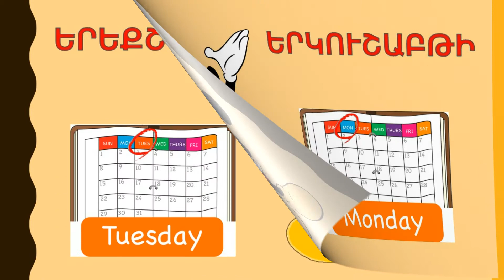ՇԱԲԹՈՒԱՆ ՕՐԵՐԸ Արեւմտահայերէն, LOS DIAS DE LA SEMANA, THE DAYS OF THE WEEK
Աս տեսանիւթը կ'ուսուցանէ շաբթուան օրերը Արեւմտահայերէն։

About us:
Ալիքի նպատակը Հայ Լեզուի ու Հայկականութեան տարածումն է։
El objetivo del canal es difundir el idioma Armenio․
The purpose of the channel is to spread the Armenian language․
Das ziel des senders ist es, die Armenische sprache zu verbreiten․
该频道的目标是传播亚美尼亚语。